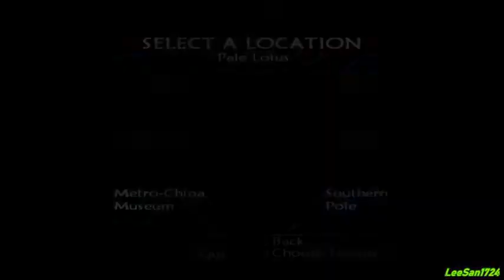Tao Feng Fist of the Lotus-Master Sage Playthrough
Another Xbox let's play. The combat system is kinda wacky feeling.

Pale Lotus Quest Mode